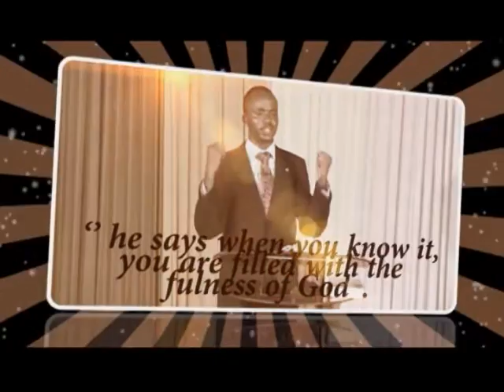Spirit of Liberty - Episode 9